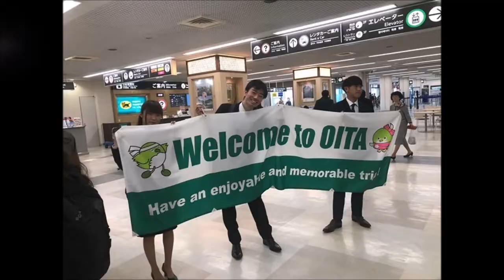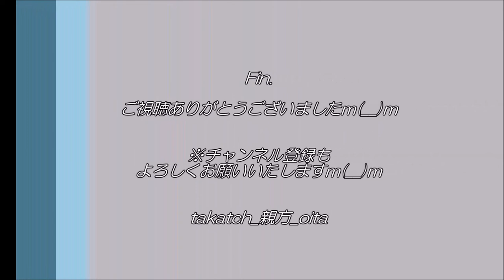【大分(Oita,Japan)＆Mexico＆Bahrain】世界青年の船 地方プログラム in 大分臼杵｜臼杵石仏や紙雛などで国際交流♪【青年団】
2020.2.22(Sat)、大分県臼杵市(Usuki,Oita)

内閣府主催の「世界青年の船」(Ship for World Youth Programs)。
様々なバックグラウンドを持つ青年が集まり、外国青年との交流を通じ、国際的な視野の獲得や各分野でのリーダーシップを学ぶ事業です。

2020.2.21～2.24、大分県(Oita,Japan)では、メキシコ(Mexico)とバーレーン(Bahrain)の青年を受け入れ、様々な交流や体験を行います☆

2月22日(土)、大分県連合青年団(Youth Local Acition group in Oita)
が臼杵市(Usuki)で海外青年を受け入れ、交流・散策・文化体験を実施。

Thank you for youth of Mexico and Bahrain, Usuki and IYEO staff!